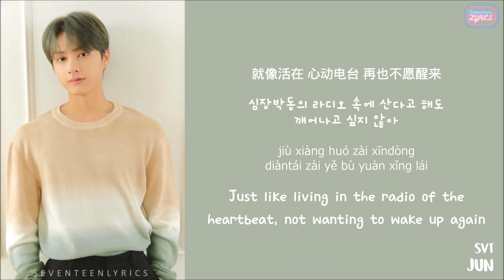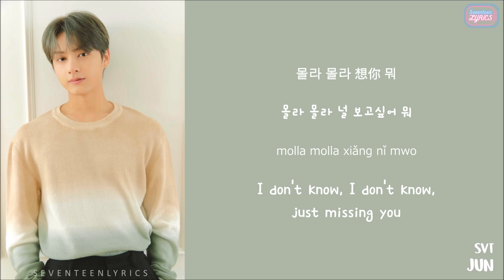[LYRICS/가사] SEVENTEEN (세븐틴) JUN - Fall In Love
chinese lyrics: seventeen yt channel
pinyin: seventeenlyrics

DON'T EDIT OR REUPLOAD MY VIDEO (sharing on twitter or reaction purposes are encouraged. Thanks!)